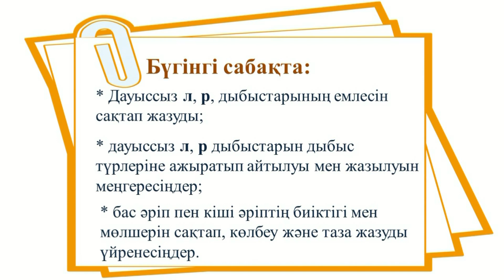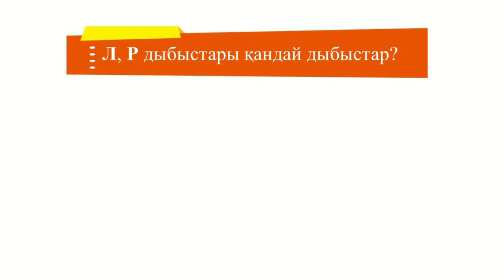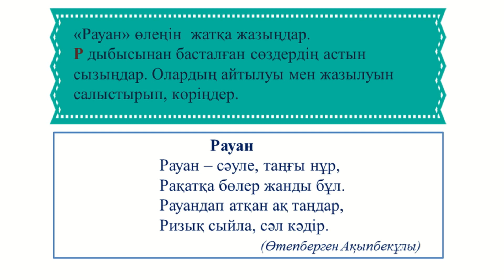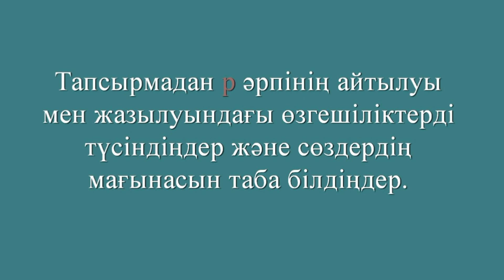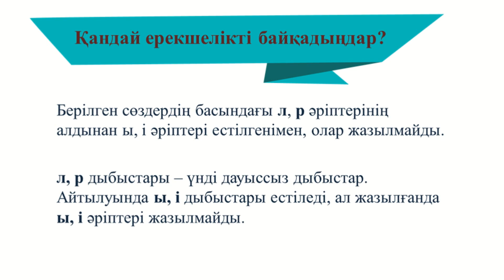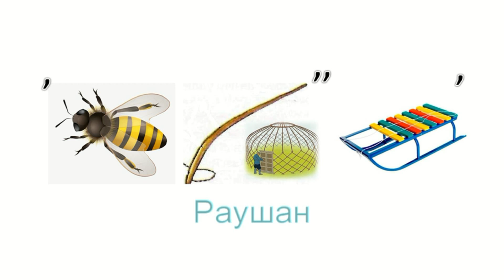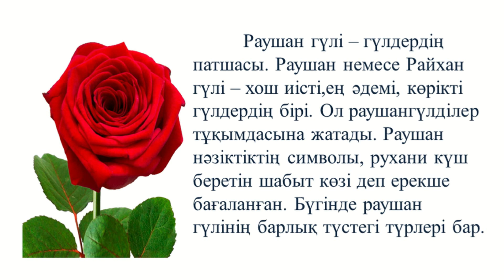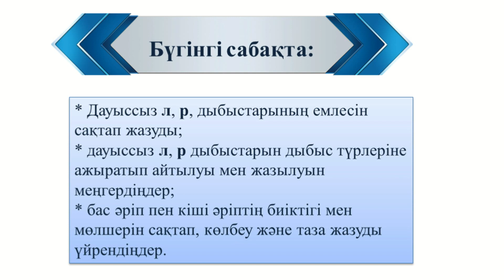І тоқсан, қазақ тілі, 2 сынып, 29 сабақ